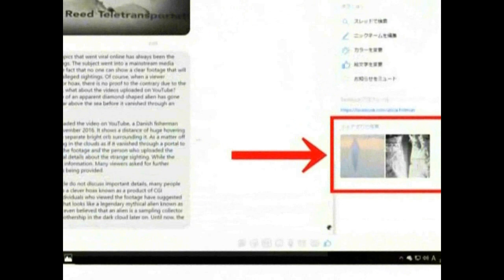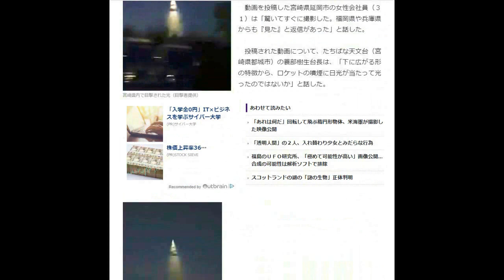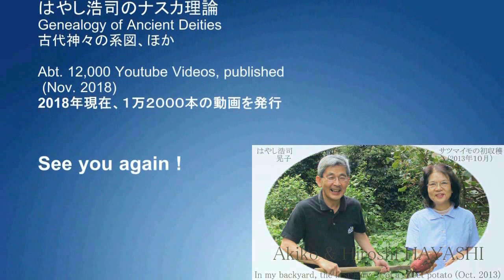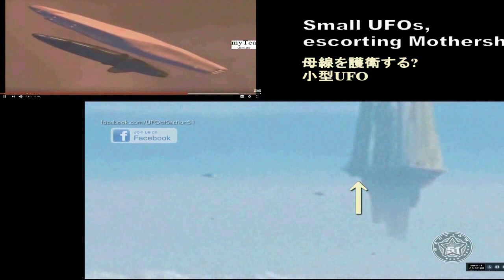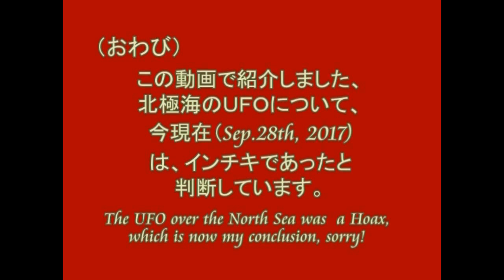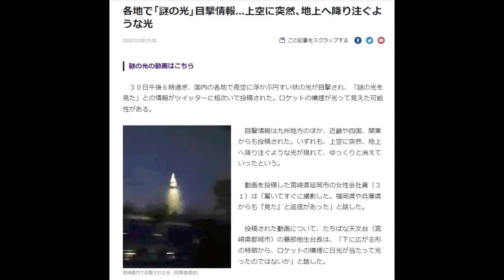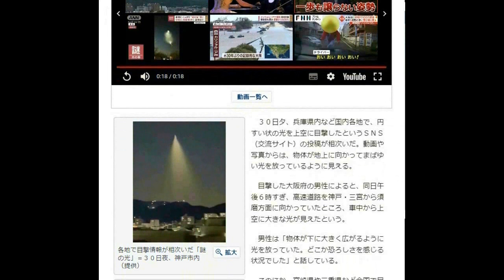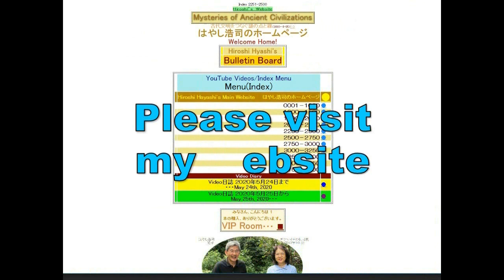4669【08】Mothership over Japan,North Sea+Whale,Dolphin in Germany日本、北海の母船、イルカ型鯨型母船、ラッパ、クレアモントHiroshi